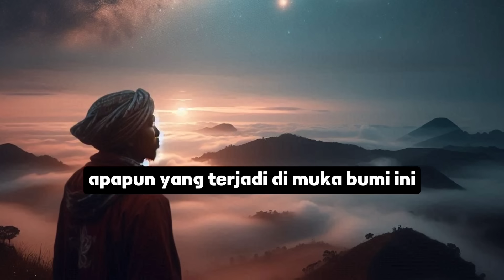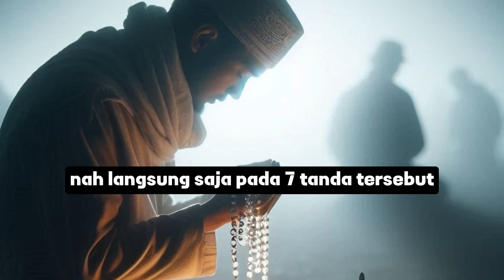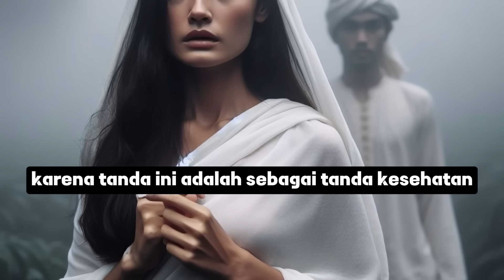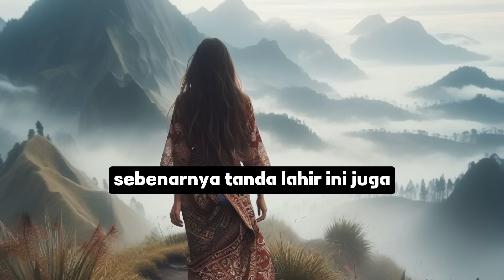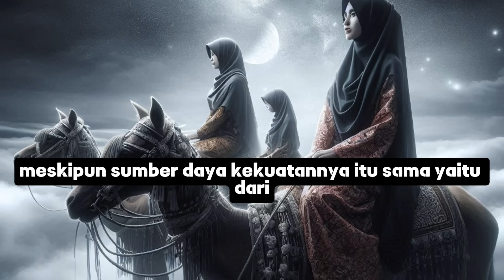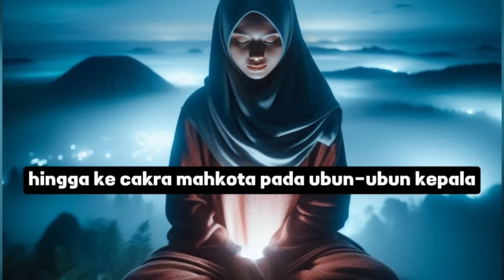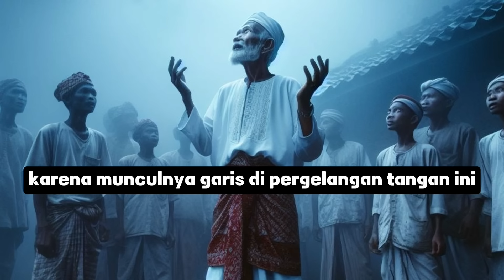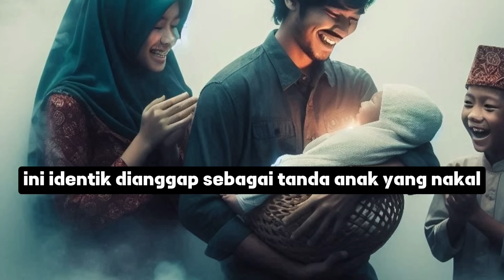KEJAR !! JANGAN SAMPE LEPAS !! 7 CIRI FISIK JIWA TERPILIH PEMBAWA REJEKI